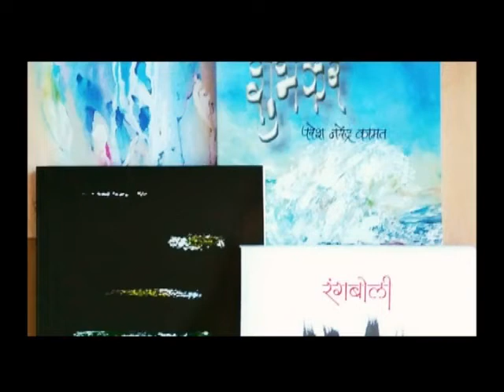परेश कामतीच्या चित्रलिपीक साहित्य अकादेमी पुरस्कार